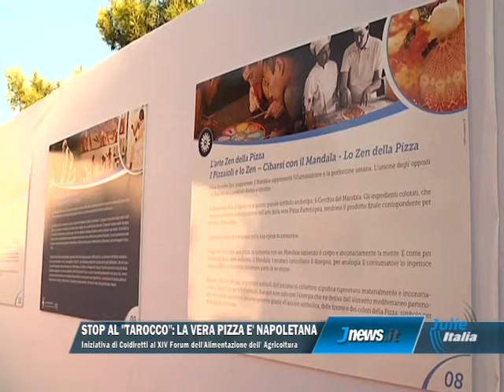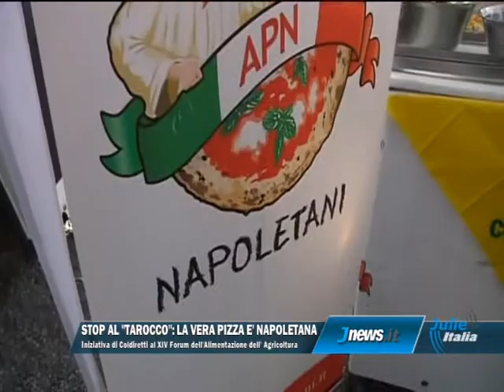JULIEITALIA 141022 202239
Video lancio raccolta firme petizione iscrizione arte della pizza patrimonio Unesco